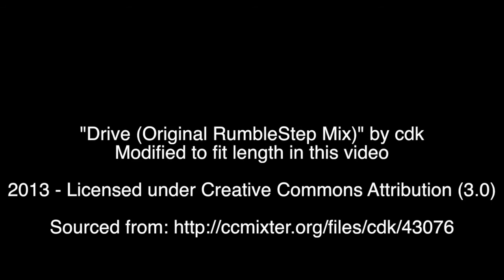CalTrain- Commuter Train in California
This video is more what I am trying to learn in Final Cut Pro X. I had shot this video using my Windows phone in San Jose, but I had shot it sideways. So I had to learn how to transform it to "vertical" and then added some music
"Drive (Original RumbleStep Mix)" by cdk
Modified to fit length in this video